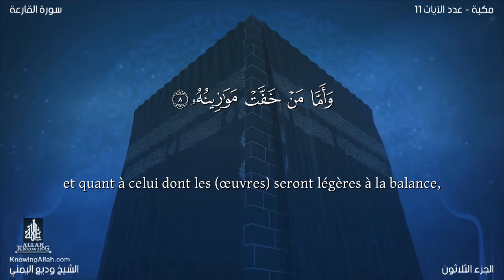Coran101 Sourate Al Qâri`ah wadi' al yamanyVersion lue Arabe et traduction en français